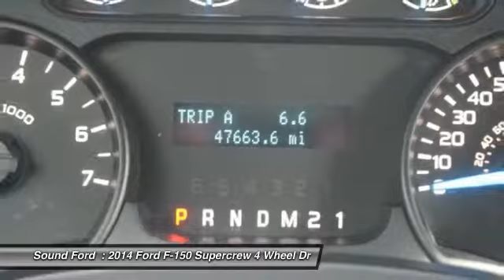2014 Ford F-150 Renton WA 175491A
2014 Ford F-150 4WD

Sound Ford
101 SW Grady Way

Pick up this Black 2014 Ford F-150, available today at Sound Ford . This could be the one you've been searching for.